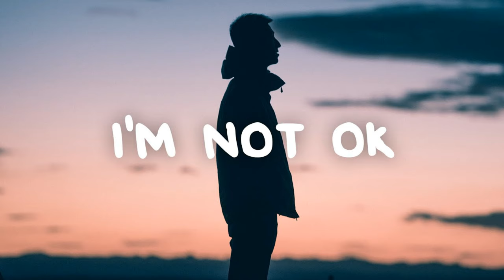maya fey for those who haven't play Ace Attorney (Ace Attorney meme)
oh wow, my first ever video that being requested by someone, who could've guess?
video requested by @lordadrian1000